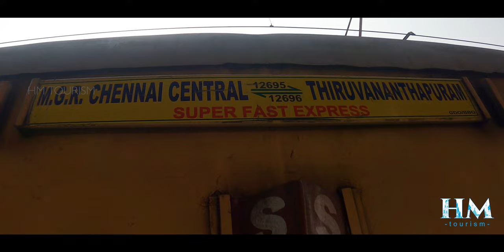Rajalakshmi Engg college Tour | Munnar Alleppey Wonderla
Clients diary❤️
Clients happiness matters🥰
Our journey was started on 19.03.22♥️ at central railway station 3pm trivandrum express🤩 s11 coach entire compartment we have occupied ❤‍🔥on that day our  one of frnd birthday so we are celebrated in train 🥳 cake cutting ,happy faces 😍 noises everywhere nd dancing, singing, chilling ❤‍🔥
1.we are arrived around 2.45 at ernakulam 🤙 Bus was waiting outside station with warm welcome by disco lights and vibing mood on😻 first day munnar stayed at Eden holidays hotel  and went to tea estate , photo point🪄 mattupetty dam we went for jet ski one of the best😌 after that view echo point 😃 hault at hotel evening around 7 camp fire 🔥 amazing one🥰

second day: early mrg 3am cool breeze🥶 so dark Jeep Safari to kolukumalai 🖤 heaven tho💚 afternoon to dream land adventure💥nyt went to munnar town for a Little purchase in lovely street's walking along with frnds stories etc❣️

third day: mrg 6am munnar to Allapuzha (Alleppey boat house)😍 lost in nature🥺🧡 nd had a traditional lunch beautiful day

 Fourth day: Alleppey to Cochin wonder la amusement park💞 day fulfilled with lot of joy💜& memorable day💗 nyt 9pm all happy faces turns to happy tears emotional moment at ernakulam station to Chennai😕 ended with high note🥺❤️ lot's of fun, memories 😭
             -Gunaseelan (engineering student)